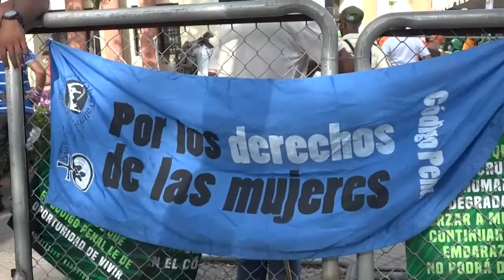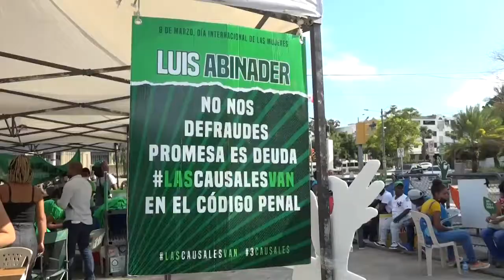Movimiento político se suma a grupos a favor de las causales